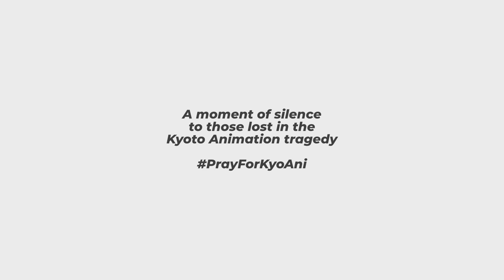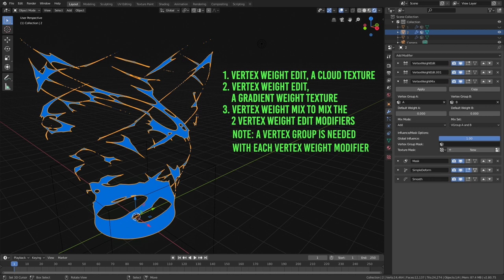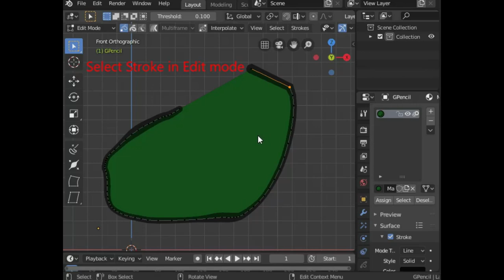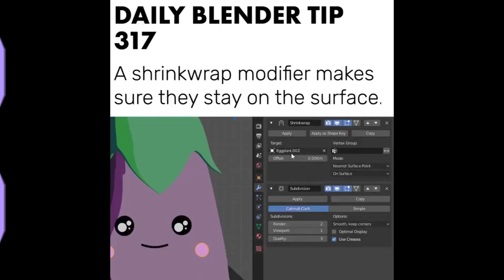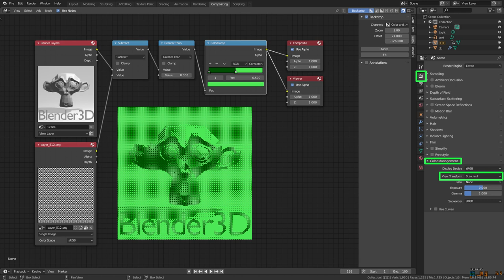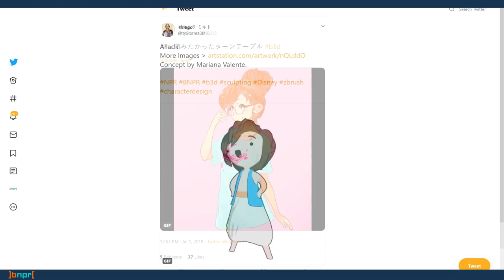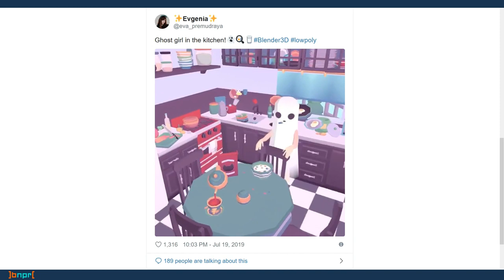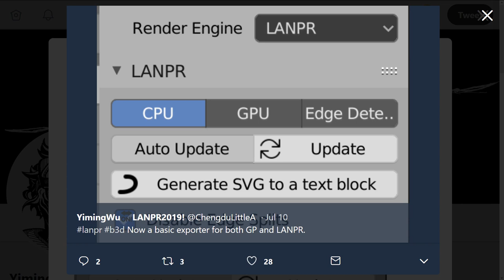The BNPR Show 7 Ordered Chaos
Hey, it's The BNPR Show! #7
A celebration of stylized rendering.

The highlights:
1. A much simpler cartoon vortex
2. Dithering so simple it only has 4 nodes
3. LANPR has improved a lot